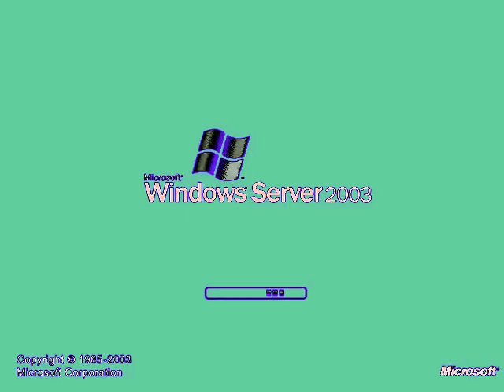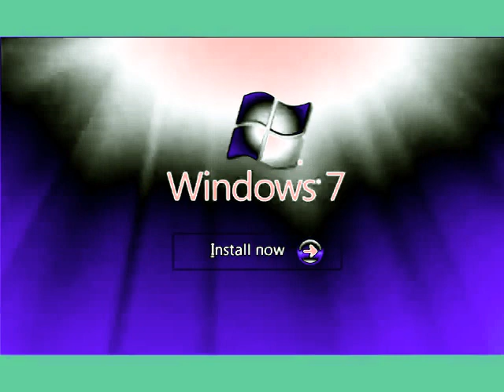Windows Startup and Shutdown Sounds in CBBC 1996 Chorded